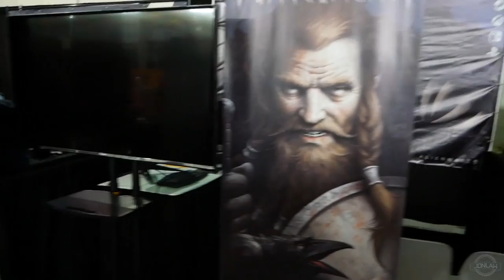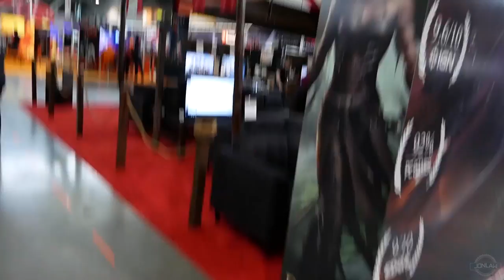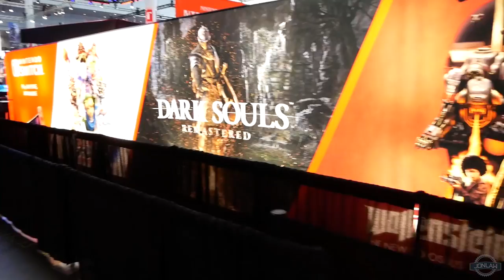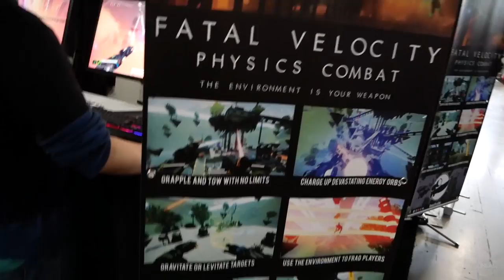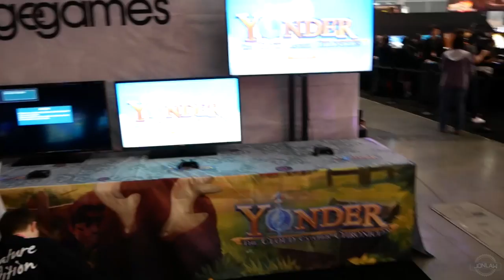PAX East 2018 Adventures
PAX East 2018 Adventures with @Jonlaw98. Showcasing the Expo Hall & more.

PAX is a series of gaming conventions held in Seattle, Boston, Melbourne, Philadelphia, and San Antonio. Founded by Jerry Holkins and Mike Krahulik, authors of the popular web comic Penny Arcade, each PAX is a show dedicated to supporting and celebrating video and tabletop gaming.